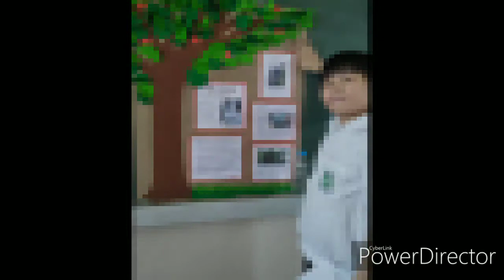For Show 2/1